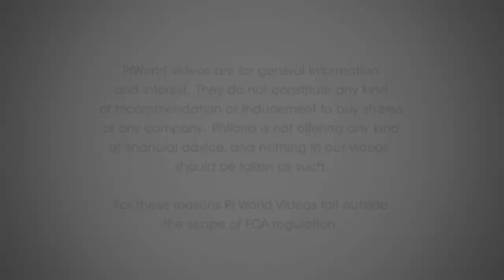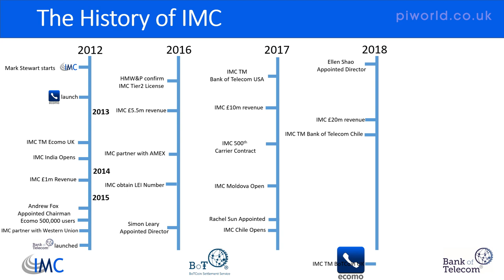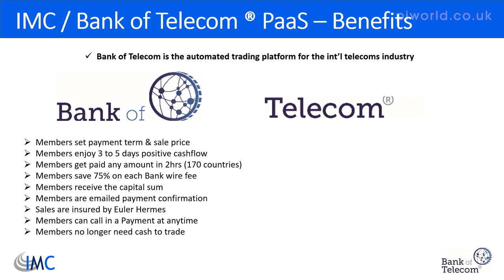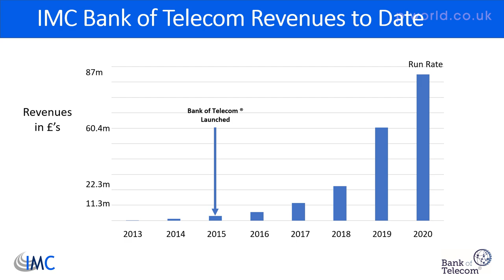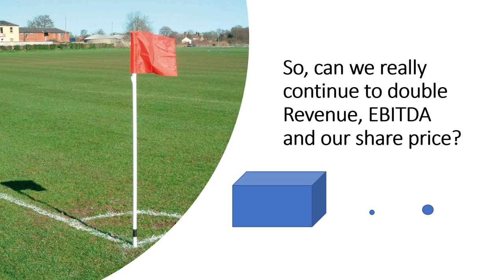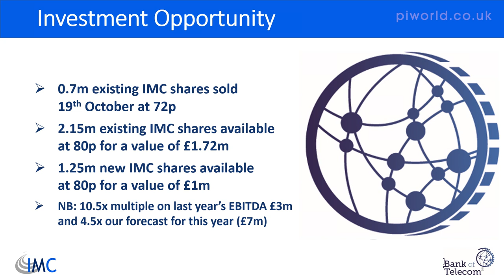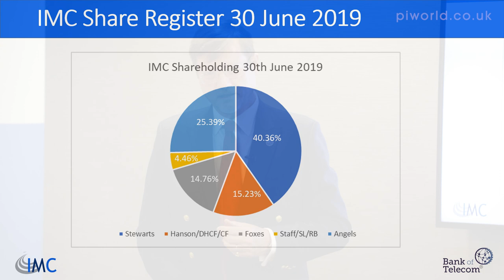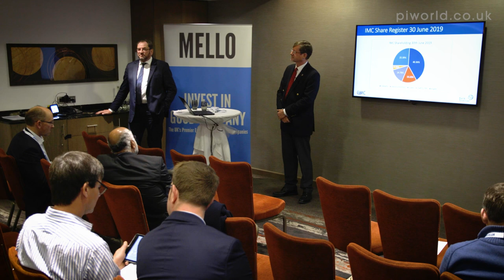Internet Mobile Communications Ltd presentation at Mello London November 2019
By Andrew Fox, Executive Chairman & Mark Stewart, CEO

Andrew Fox, Executive Chairman
Introduction – 00:18

Mark Stewart, CEO
Organisation chart & customers - 00:58
IMC history - 02:28
IMC What they do - 07:25
IMC/Bank of Telecom PaaS – benefits - 09:14
IMC brands - 14:11
IMC Bank of Telecom revenues & financial performance to date - 15:26
IMC vision - 17:30
IMC performance & 19/20 plan - 18:25

The IMC investment opportunity - 19:16
IMC share price history - 21:56

Q&A - 24:15

About IMC
Established in the UK in 2012, Internet Mobile Communications Ltd (‘IMC’) is a FinTech and international telecommunications business.  IMC has three divisions comprising International Carrier Services and settlements, Retail and Mobile Marketing, with presence in the UK, Moldova, Chile, India and Malta.